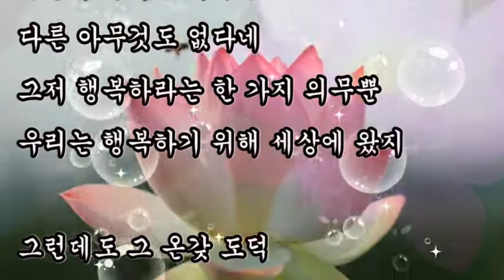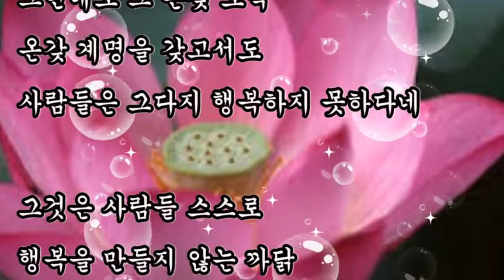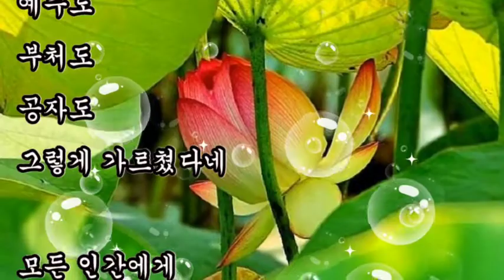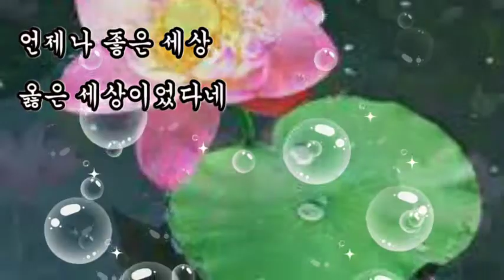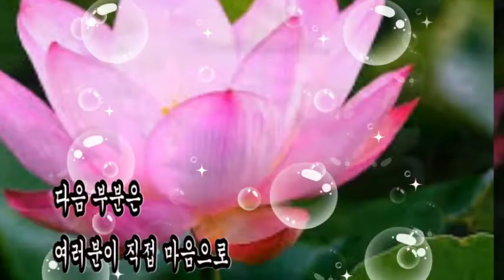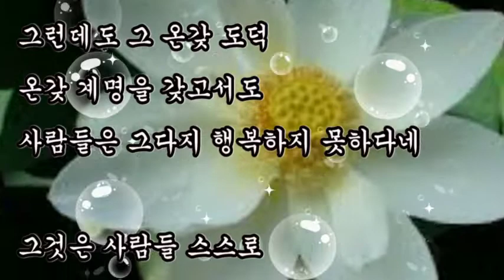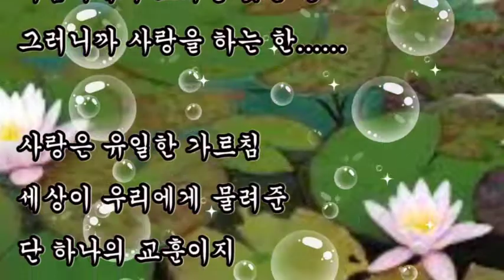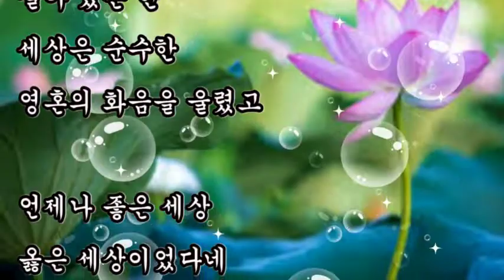시낭송, + 행복해진다는 것 / 헤르만 헤세, 사랑은 유일한 가르침 세상이 우리에게 물려준 단 하나의 교훈이지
시낭송,
행복해진다는 것 / 헤르만 헤세,
사랑은 유일한 가르침
세상이 우리에게 물려준 단 하나의 교훈이지

인생에 주어진 의무는
다른 아무것도 없다네.
그저 행복하라는 한 가지 의무뿐
우리는 행복하기 위해 세상에 왔지

그런데도 그 온갖 도덕
온갖 계명을 갖고서도
사람들은 그다지 행복하지 못하다네.
그것은 사람들 스스로
행복을 만들지 않는 까닭.

인간은 선을 행하는 한
누구나 행복에 이르지

스스로 행복하고
마음속에서 조화를 찾는 한
그러니까 사랑을 하는 한.

중략

보리죽을 떠먹든
맛있는 빵을 먹든
누더기를 걸치든
보석을 휘감든

사랑하는 능력이 살아 있는 한
세상은 순수한 영혼의 화음을 울렸고
언제나 좋은 세상 옳은 세상이었다네